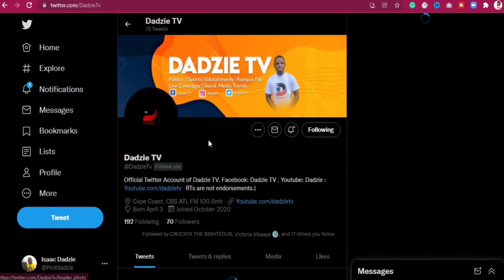Kuami Eugene and Cina Soul Romantic Performance will blow Your Mind at Cina Soul Live concert ❤️